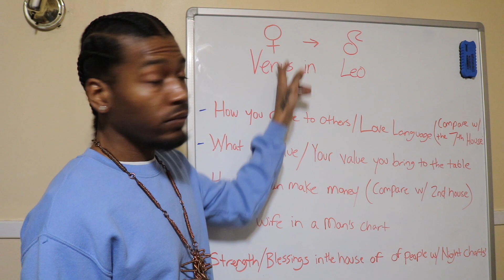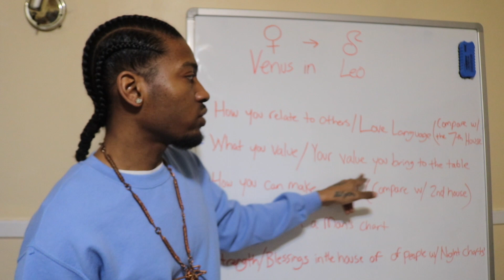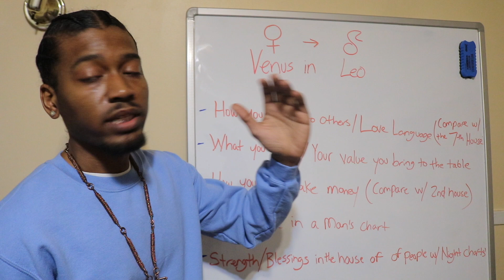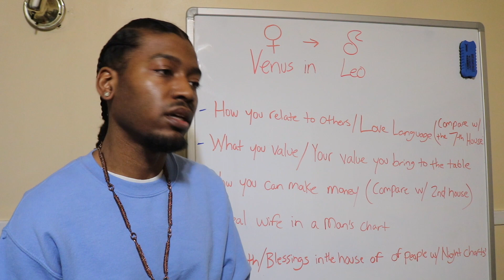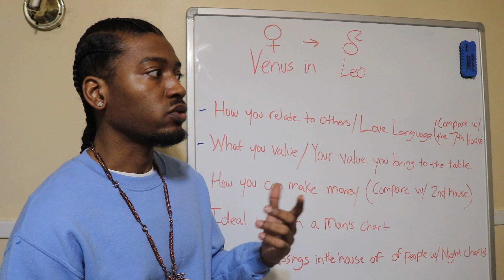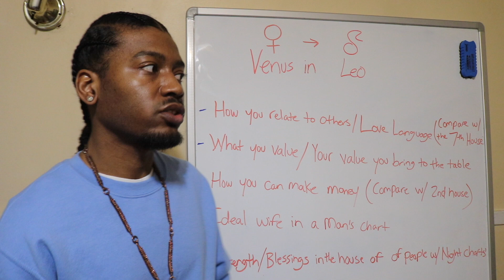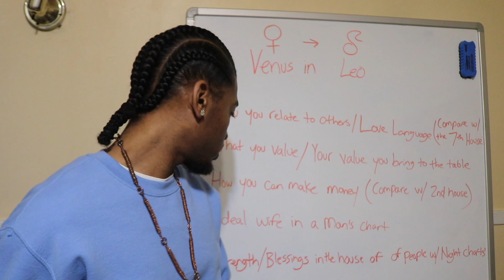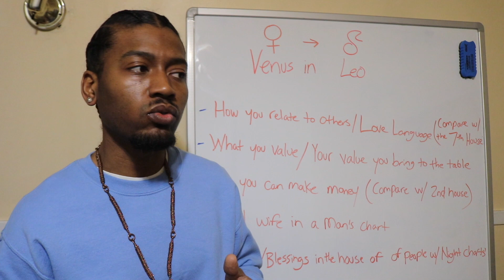♌️ Venus In Leo (or Venus In The 5th House - Same Energy) | (Your Love Language & Ways 2 Make Money)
A brief description of Venus In Leo.

TIMESTAMPS:
00:00 - Intro
00:29 - What Venus Represents In A Birth Chart
03:08 - How You Relate 2 Others / Love Language (Compare With The 7th House)
04:14 - What You Value/ The Value You Bring To The Table
05:09 - How You Make Money (Compare With Your 2nd House)
06:07 - Ideal Wife Archetype (In A Man’s Chart)
07:52 - Which House You Have Strengths/ Blessings (Night Chart Only)